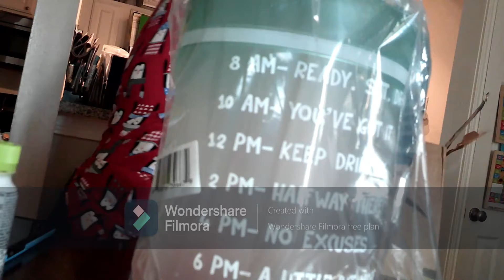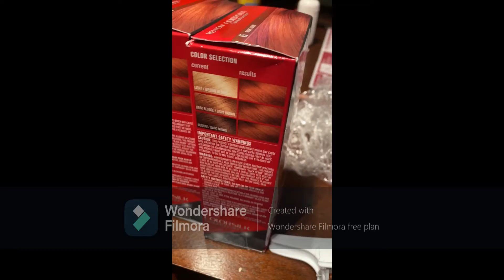Weekly Vlog| Day In My Life| Unboxing| Room Reveal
Take a look at Day in my life - Weekly vlog style. Watch me unbox my new best friend ( the water jug). You don't want to miss the room reveal.

 Intro and outro music for YouTube Videos. samples are between 10 to 25 seconds long.

Logo. Social page
Diamond Digtial Desgins.